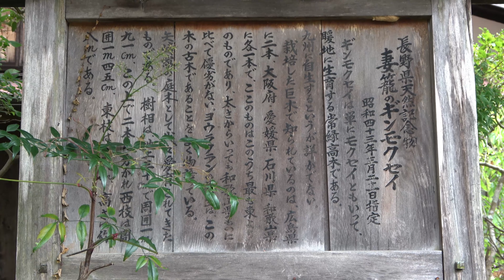Japan travel Tsumago-walk ⑤ 妻籠宿 中山道を歩く [4K] Tsumago - jyuku,Nakasendo walk 2020 9 #20 ジャパンジャーニー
日本の旅行動画チャンネルです。妻籠宿 中山道を歩く④[4K] Tsumago - jyuku,Nakasendo walk
Tsumago-juku
Tsumago-juku (妻籠宿 Tsumago-juku) was the forty-second of the sixty-nine post towns on the Nakasendō. It is located in Nagiso, Kiso District, Nagano Prefecture, Japan. It has been restored to its appearance as an Edo-era post town and is now a popular tourist destination. tsumago-jyuku
History
tsumago-jyukuDuring the Edo period, Tsumago was the forty-second of the sixty-nine post towns, which connected Edo (present-day Tokyo) with Kyoto. Prior to becoming part of the Nakasendō, it was the tenth of eleven stations along the Kisoji, a minor trade route running through the Kiso Valley. As such, it was a relatively prosperous and cosmopolitan town, with an economy based on currency. It fell into obscurity and poverty, however, after the completion of the Chūō Main Line railway, which bypassed Tsumago. In 1968, local residents began an effort to restore historical sites and structures within the town. By 1971, some 20 houses had been restored, and a charter was agreed to the effect that no place in Tsumago should be "sold, hired out, or destroyed". In 1976, the town was designated by the Japanese government as a Nationally-designated Architectural Preservation Site. Despite its historical appearance, however, Tsumago is fully inhabited, though with tourist shops as the town's main business.

Tsumago contains a number of interesting properties, including:
・Tsumago-juku's former honjin and Okuya, the waki-honjin, are both open to visitors today. The honjin, which was the main inn of the post town, was originally destroyed, but it was rebuilt in 1995. The original building of the waki-honjin, which was the secondary inn, however, still remains and was named an Important Cultural Property in 2001.
・The Nagiso Museum of History (歴史資料館) contains information on the areas history, the preservation of row houses and data about row houses throughout the country.
・Kabuto Kannon Shrine (かぶと観音) is a small shrine dedicated to Minamoto no Yoshinaka, the "General of the Rising Sun," who built a citadel at Tsumago. The shrine was built around 1180.
・Tsumago Castle (妻籠城) is nothing but a few ruins today. During the Edo period, however, its mountaintop location gave it wonderful views of both Tsumago-juku and Midono-juku. It served as the site of a large battle in 1584 and was dismantled in the early 17th century, as a result of the Genna era's "one country, one castle" rule.
・Rurisan Kōtoku-ji Temple (光徳寺), with its white walls and stone base, rises one story above the area's buildings.
Founded in 1500, its main deity was added in 1599, and is notable for its Nightingale floors and a 500-year-old weeping cherry tree out front.

Perhaps its most interesting aspect, however, is the restored row of houses along the former post road. Most were houses built for common people in the mid-18th century, with shops and inns for travelers along the Nakasendō.

A quiet portion of the original highway has been preserved between Tsumago and Magome, the next post town (also restored). It provides for a pleasant walk through forests and past waterfall. Also, so guests do not have to walk the path twice to return to the beginning of the hike, bus service is provided between the two ends of the road.

These videos will take you on a journey
A never ending journey
A journey to the world.